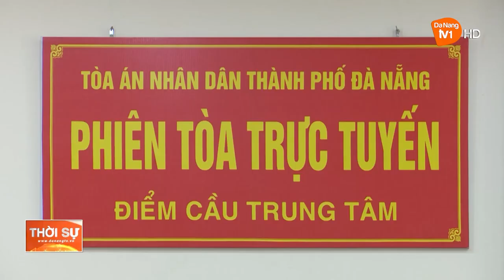ĐÀ NẰNG: XÉT XỬ 3 BỊ CÁO DÙNG MẠNG MÁY TÍNH LỪA ĐẢO CHIẾM ĐOẠT TÀI SẢN